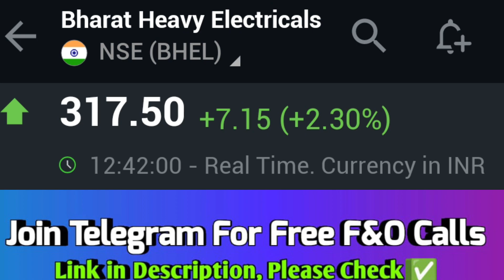bhel share latest news, bhel share news, bhel share latest news today, bhel share#sharemarket 🔥💯